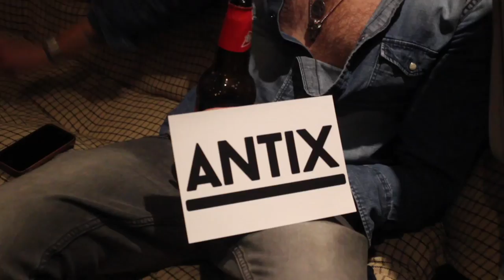ANTIX: Cafe Sessions: Jack Humphries 'Lucky Charm' LIVE @ Sienna Deli, Yeovil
ANTIX: Cafe Sessions: The new exclusive food and music event in Yeovil's premiere eatery, Sienna Deli, 24th September 16.

'Jack Humphries played the perfect set for Cafe Sessions. A mixture of covers, and originals. This show proved Jack is an all round excellent musician and performer, and has a great future ahead of him' - Frazer Mitchell, Antix Music Network

The next Antix: Cafe Sessions: 27th October 16, featuring Craig & Alex Priddice, and Imogen White. EVENT SOLD OUT:

Catch next month's performers waring up on 'Late Night Sessions' on Abbey104 and Facebook Live Stream.

On behalf of Antix Music Network, and Jack Humphries, Thank You for your support!